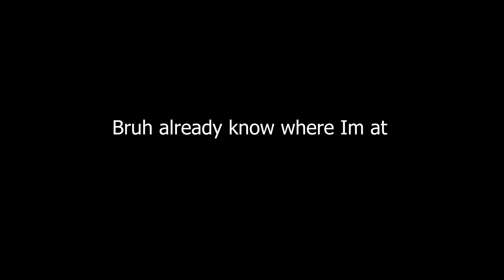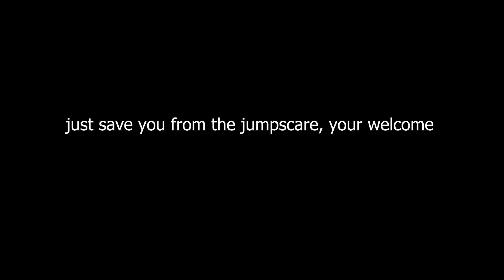Nico's Nextbot How long will it take The Bot to find you??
they are so frickin fast and in average the bot need 30sec to find you if you are alone ..